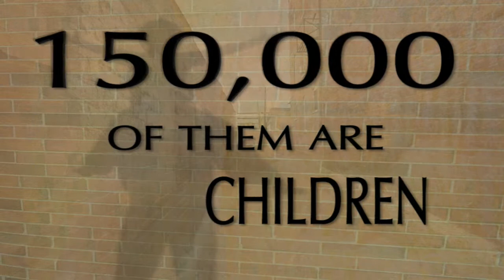Minnesota Without Poverty